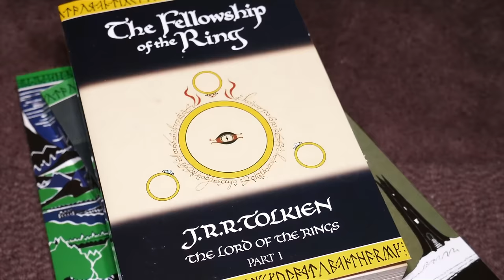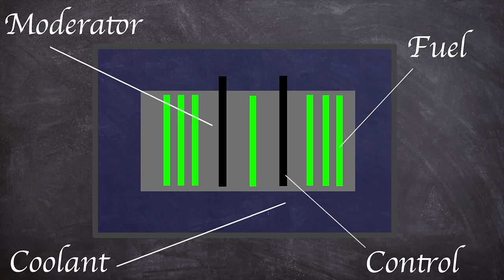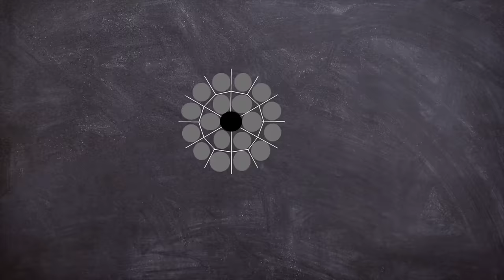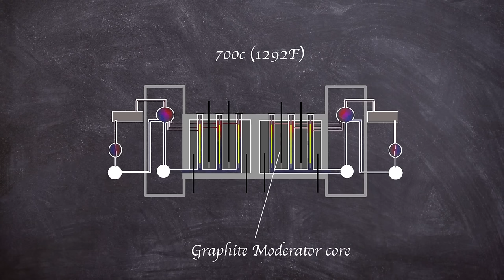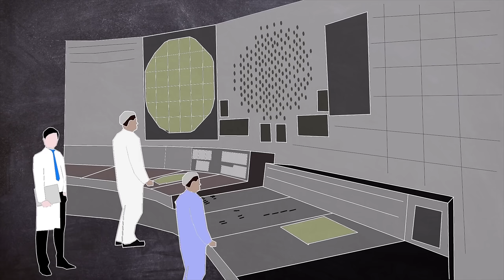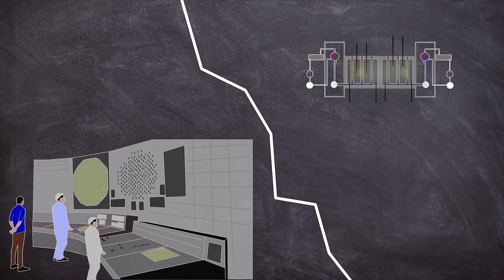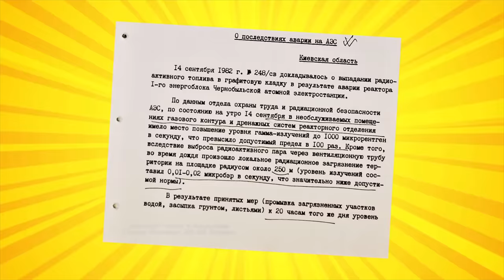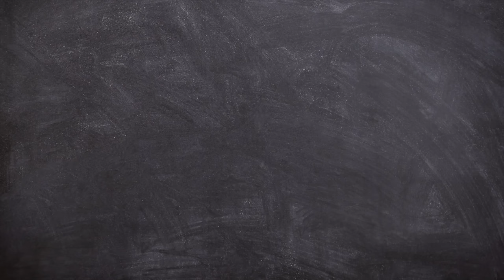Doku: Die RBMK Kernschmelzen von Leningrad 1975 & Tschernobyl 1982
Diese fesselnde Dokumentation beleuchtet die verheerenden Unfälle, die durch die fehlerhafte Konstruktion der RBMK-Reaktoren verursacht wurden und zu Vorboten für die Tschernobyl Katastrophe 1986 wurden. Wir tauchen ein in die Geschichte dieser Reaktoren, angefangen von ihren Anfängen in den 1960er Jahren bis hin zu den verheerenden Ereignissen in den Kernkraftwerken Leningrad und Tschernobyl.

Die RBMK-Reaktoren, die als kostengünstige Alternative entwickelt wurden, wiesen schwerwiegende Sicherheitsmängel auf, darunter einen positiven Void-Koeffizient, der zu gefährlichen Rückkopplungseffekten führte. Diese Dokumentation zeigt auf eindrucksvolle Weise, wie Betriebsfehler und eine mangelhafte Managementkultur zu katastrophalen Unfällen führten, bei denen Menschenleben gefährdet und große Mengen radioaktiver Materialien freigesetzt wurden.

Mit faszinierenden Einblicken und Expertenkommentaren deckt diese Dokumentation die Geheimhaltung und Vertuschung seitens der sowjetischen Behörden auf, die dazu beitrugen, dass die RBMK-Reaktoren weiter betrieben wurden, obwohl ihre Gefahren bekannt waren.

Erleben Sie die Geschichte der RBMK-Reaktoren und die Lehren, die aus den tragischen Ereignissen von Leningrad und Tschernobyl gezogen wurden, in dieser packenden Dokumentation über die Risiken der Kernenergie.

Timestamps
00:00 Einführung
1:06 Kernschmelze in Leningrad
14:25 Tschernobyl Block 1